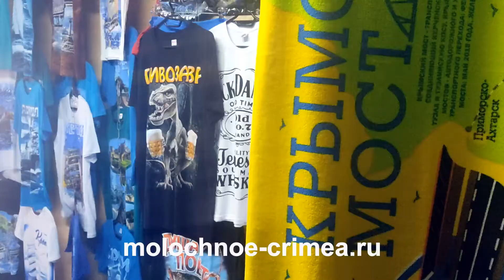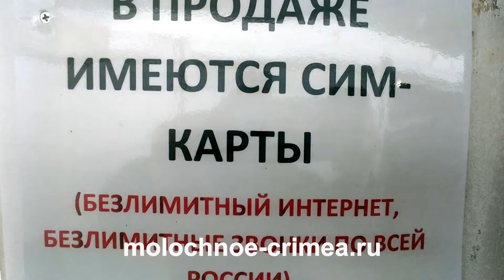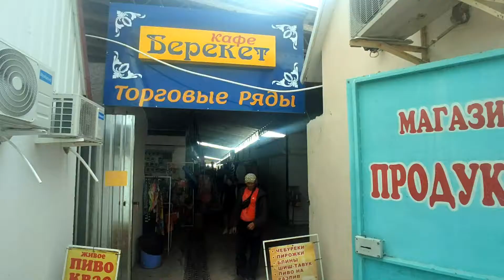Рынок в Штормовом - Торгово-рыночная площадка - ул.Набережная, 8а - с.Штормовое Сакский район Крым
- информационно-новостной портал Западного побережья Крыма